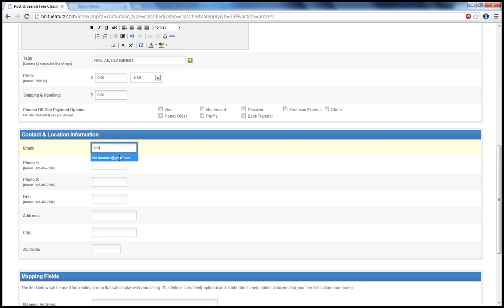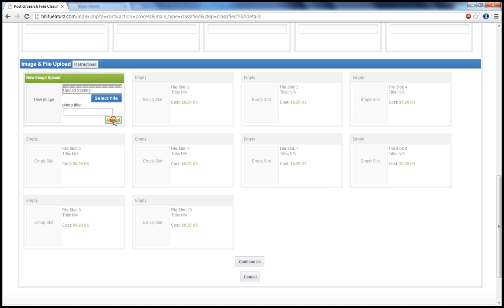BOATS FOR SALE